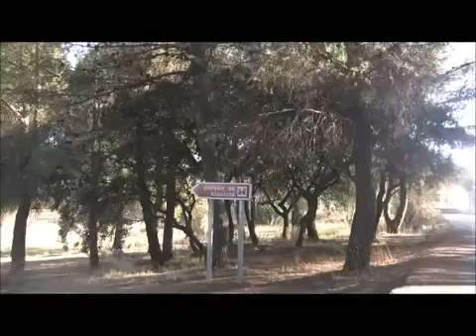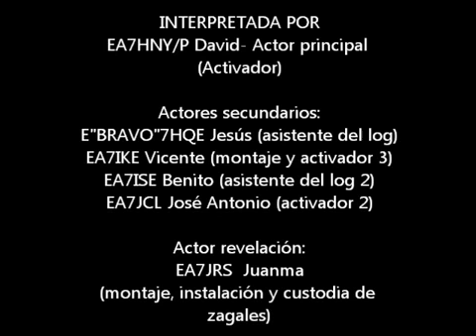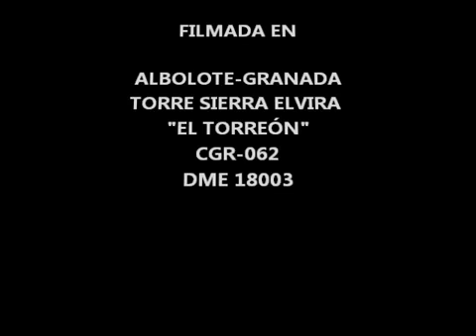EB7HQE/P DCE CGR-062 Torre de Sierra Elvira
Activado el día 10 de Octubre de 2013